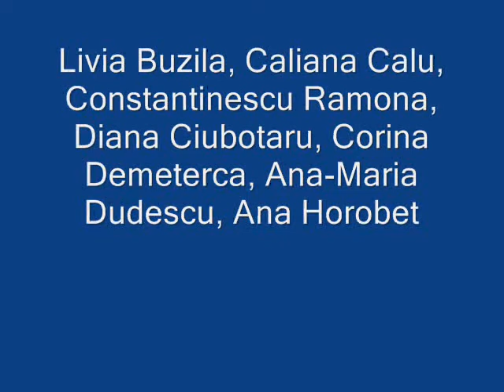HCM Roman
poze din meciurile cu : rulmentul, buzau,cetatea devatrans, hc zalau, rapid si sf gheorghe :D